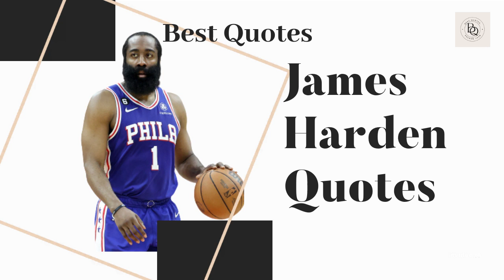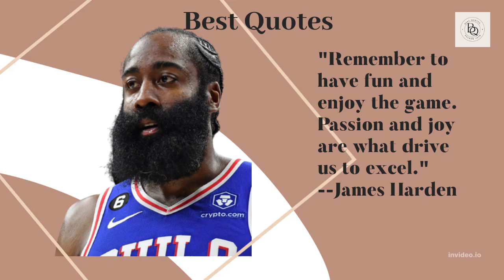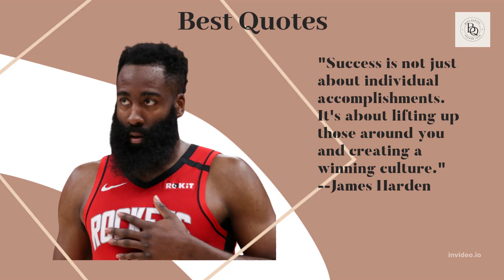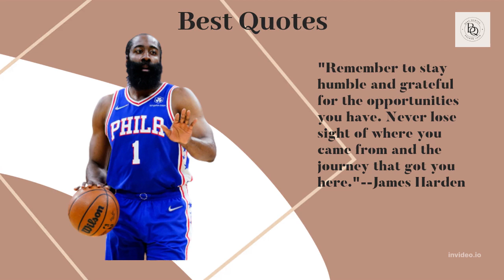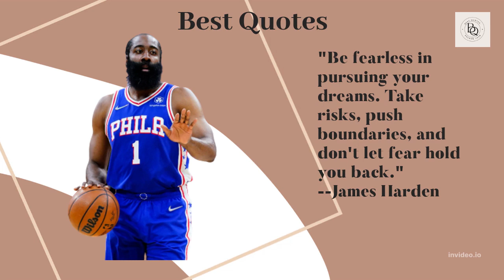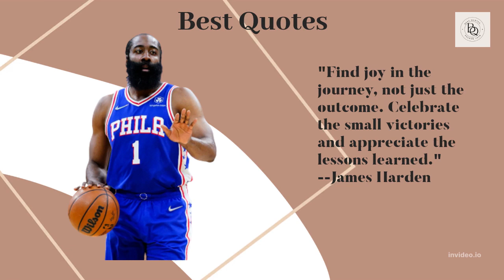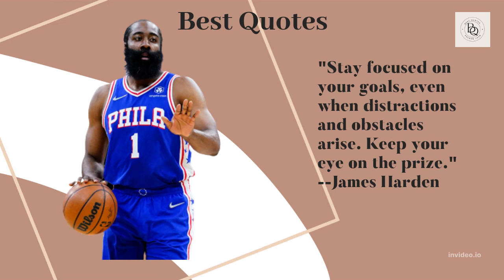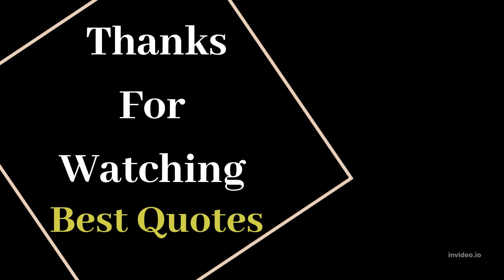"In the Zone: James Harden's Game-Changing Quotes for Basketball Motivation"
"Discover the winning mindset of NBA superstar James Harden in this captivating video filled with his most inspiring quotes. Harden's words resonate with athletes, aspiring players, and fans alike, driving home the importance of dedication, perseverance, and pushing beyond limits. From his fearless approach to the game to his unwavering belief in the power of hard work, Harden's quotes are a treasure trove of motivation. Join us as we explore the wisdom behind his iconic phrases, designed to ignite the fire within you and propel you toward achieving your goals. Whether you're a basketball enthusiast seeking inspiration or simply looking for a boost in your daily life, this compilation of James Harden quotes will leave you motivated and ready to conquer anything that comes your way. Tune in now and let the powerful words of James Harden transform your mindset and drive you toward success!"

The video is related to "In the Zone: James Harden's Game-Changing Quotes for Basketball Motivation"

Is James Harden married?
James Harden 3 pointers made tonight
James Harden nickname.
Garden quotes.